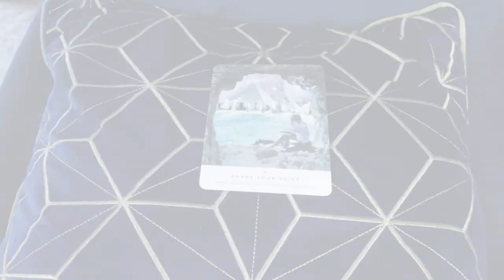Angel Daily Message October 25, 2020